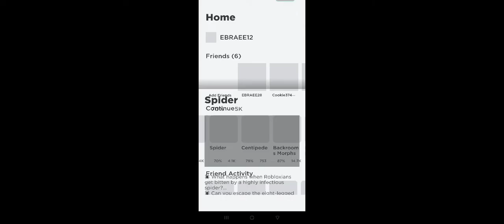Playing Roblox with Ibrahim